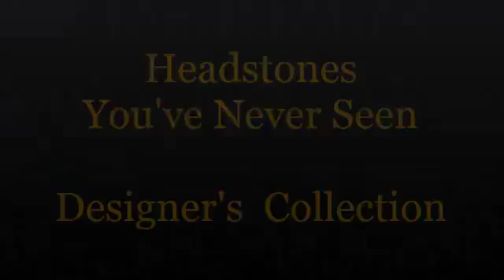Store Statues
Frank Loomis tombstone,
Frank Loomis memorial,
Frank Loomis monument,
Frank Loomis headstone,
Frank Loomis gravestone,
Frank Loomis mausoleum,
Frank Norris tombstone,
Frank Norris memorial,
Frank Norris monument,
Frank Norris headstone,
Frank Norris gravestone,
Frank Norris mausoleum,
Frank Wilton tombstone,
Frank Wilton memorial,
Frank Wilton monument,
Frank Wilton headstone,
Frank Wilton gravestone,
Frank Wilton mausoleum,
Fred Gillies tombstone,
Fred Gillies memorial,